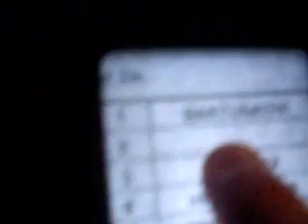S holkama :)..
V tescu pro čepku která tam nebyla a pak do streetu :D